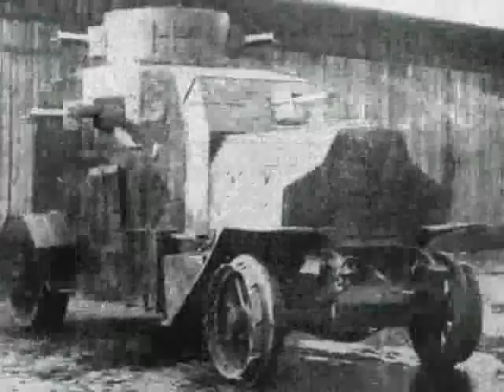Panzerkraftwagen Ehrhardt E-V/4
The Panzerkraftwagen Ehrhardt E-V/4 was a large German armoured car. It was used in world war one on the more mobile fronts and by the Freikorps after the war. A few were in use with the Polish army between the world wars, particularly in the 'Silesian Uprising'. For more pictures of this and other WW1 era vehicles and equipment go